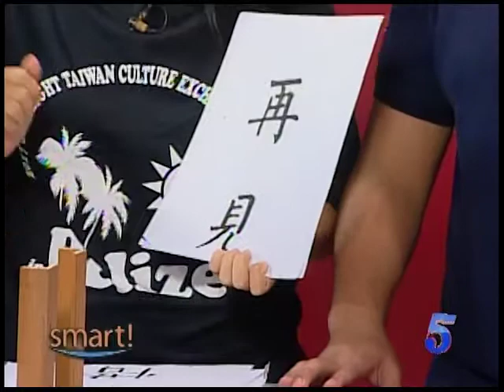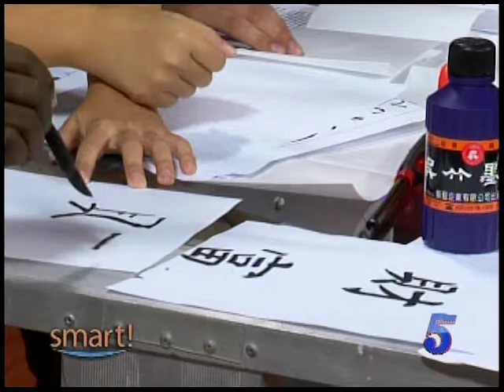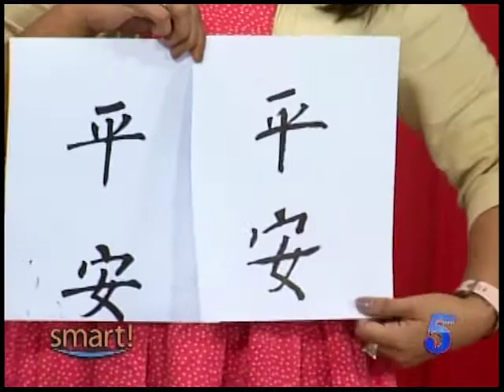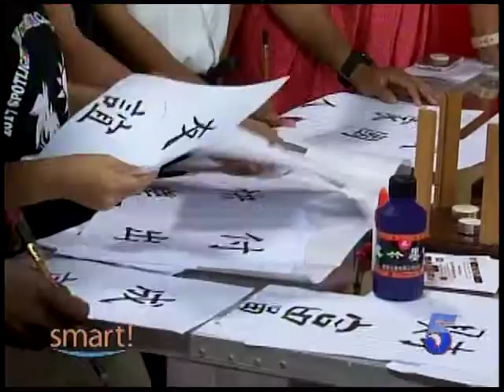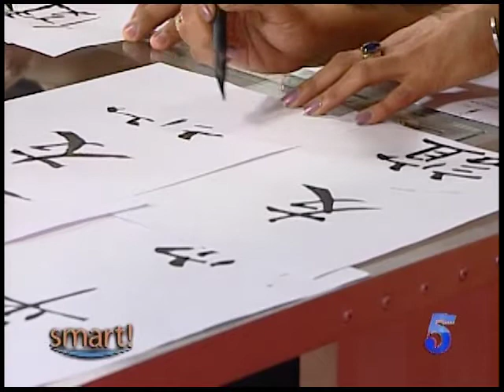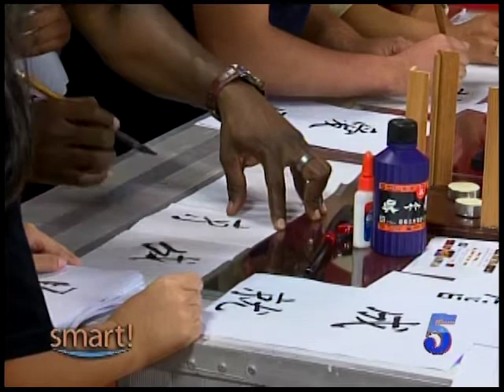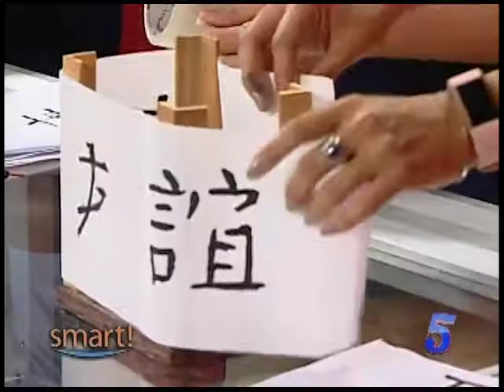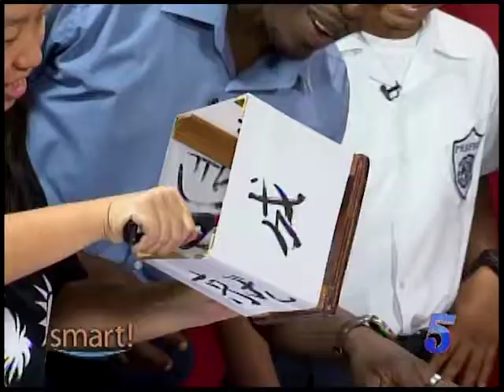Belize Arts Skills Training Center - Make A Wish Lantern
Christine Huang - Trainer, Taiwan Culture Exchange Program in Belize
Corin Wallen - 3rd Form Student SJC
Tristan Coleman - SJC 6th Form Student & President Student Council